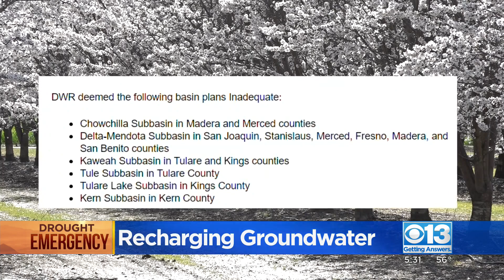Severe storms not enough to recharge California's groundwater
The severe winter storms have pulled parts of California out of the drought, but while reservoirs are refilled, the state's groundwater is still running dry.